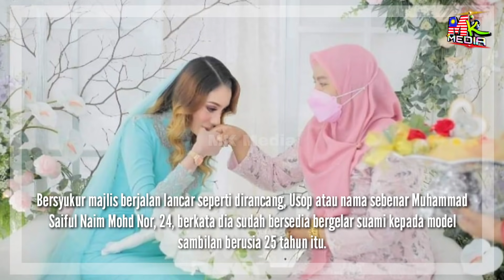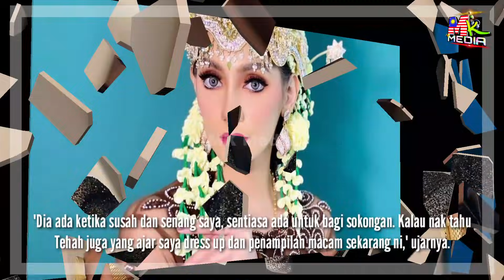Usop SELÂMAT BERTUNANG Dengan ANÂK MAMI. "Dia IKHLAS TERIMA Saya,Tak Tengok RUPA...."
Usop SELAMAT BERTUNANG Dengan ANAK MAMI. "Dia IKHLAS TERIMA Saya,Tak Tengok RUPA. "

📵 Editing : Samsung Note 20 Ultra
📑 Software : Khidmaster Pro

Keyword Tool:
Mk Media
usop bertunang
usop mentor bertunang
siapa tunang usop
usop mentor kekasih
usop mentor kahwin
usop mentor terkini
usop mentor ig
usop mentor siapa
usop mentor biodata
usop mentor selamanya chord
usop mentor adik beradik
usop mentor audition
usop mentor aku yang bersalah lirik
usop mentor asal mana
usop mentor akim
usop mentor aku yang bersalah chord
usop mentor audition hazama
lagu usop mentor aku yang bersalah
usop mentor big stage
usop mentor berapa
usop mentor baby
usop mentor lagu baru
usop mentor dan balqis
usop mentor lagu baru lirik
usop mentor chord
usop mentor dan kekasih
usop mentor dan
usop mentor selamanya mp3 download
usop mentor final
usop mentor family
usop mentor gf
usop mentor hazama
usop mentor hang pi mana
usop mentor ujibakat hazama
usop mentor juara
usop naib juara mentor
abang usop mentor kahwin
keluarga usop mentor
kereta usop mentor
mentor kepada usop
usop mentor lirik
lagu usop mentor
usop mentor milenia
usop mentor minggu 1
usop mentor menang
usop mentor menahan rindu
usop mentor memori sekuntum rindu
biodata usop mentor milenia
nama usop mentor
usop mentor protege siapa
usop mentor protege
profil usop mentor
usop mentor selamanya
usop mentor selamanya mp3
usop mentor tunang
usop mentor tv3
usop mentor ujibakat
usop mentor umur
usop mentor wikipedia
youtube usop mentor
usop mentor 2017
usop mentor milenia
usop big stage minggu 4
usop big stage minggu 3
usop big stage minggu 2
usop big stage 2020 minggu 4
usop big stage minggu ke 4
usop big stage minggu 1
usop big stage 2020 minggu 2
usop big stage minggu ke 3
usop big stage separuh akhir
abang usop big stage
usop ara johari big stage
usop dan ara johari big stage
usop big stage biodata
usop big stage bukan ku tak sudi
biodata usop big stage 2020
adik beradik usop big stage
lagu usop dalam big stage
usop big stage minggu 4 full
usop big stage minggu 3 full
usop big stage minggu 2 full
usop big stage girlfriend
usopp haki big stage
usop big stage ig
usop big stage minggu 4 komen juri
usop big stage minggu ke 2
usop big stage minggu ke 5
usop big stage minggu kedua
kekasih usop big stage
lagu usop big stage
lagu usop big stage minggu 4
big stage live usop
big stage 2020 live usop
usop big stage minggu 5
usop big stage 2020 senja nan merah
nyanyian usop big stage
nama sebenar usop big stage
big stage usop senja nan merah
persembahan usop big stage
persembahan usop big stage 2020
persembahan usop big stage minggu 3
persembahan usop big stage minggu 4
persembahan usop big stage minggu 2
usop selamanya big stage
usop big stage twitter
usop big stage umur
video usop big stage
usop big stage youtube
youtube usop big stage minggu 4
usop big stage 2020
usop big stage 2020 minggu 3
usop big stage 2020 minggu 1
usop big stage 3
usop big stage 4
big stage 2020 usop minggu 5
usop big stage minggu 7